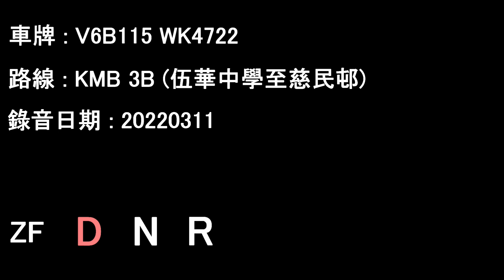[D8K/ZF][Audio] Volvo B8L/KMB V6B115 WK4722@3B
V6B115 WK4722 running on KMB service 3B.

Date: 13/03/2022

Ng Wah Catholic Secondary School to Tsz Man Estate

Volvo B8L 12M w/Wright Gemini 3
Operator: Kowloon Motor Bus
Fleet number: V6B115
License plate: WK4722
Engine: Volvo D8K-350
Gearbox: ZF Ecolife 6AP1600BS